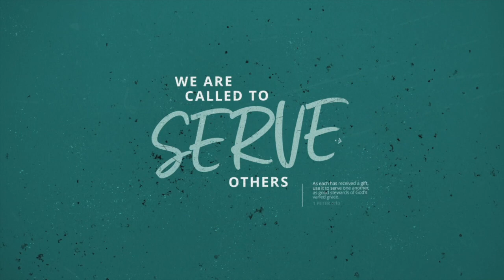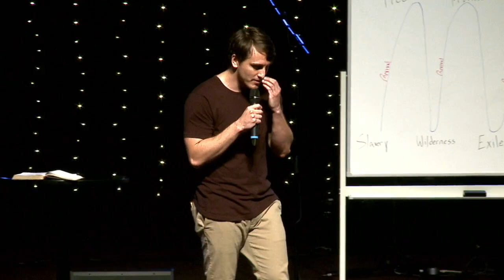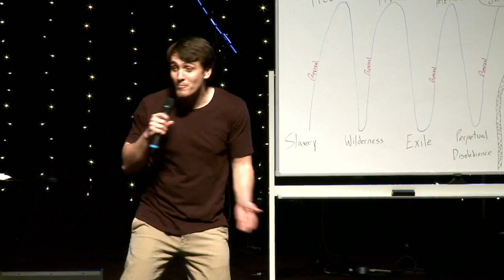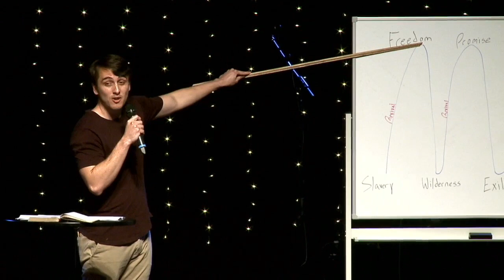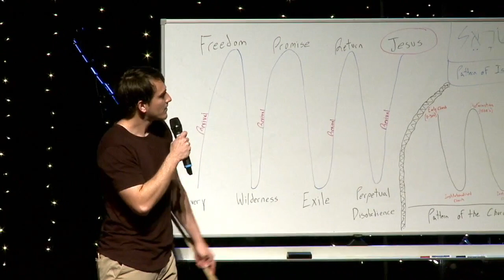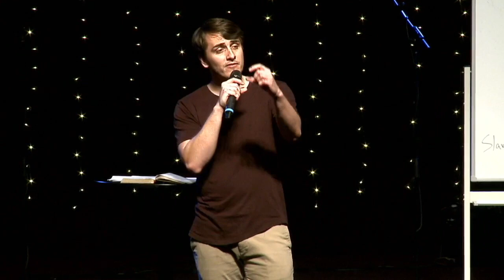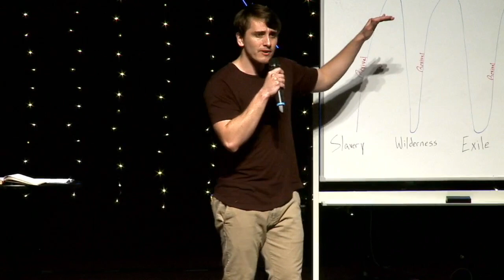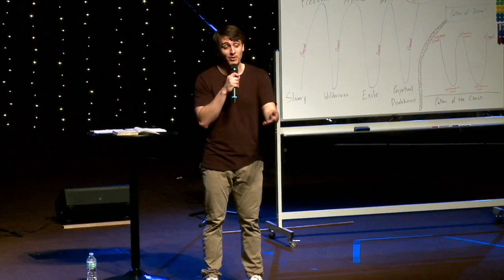Why Not Us? | Alan Sheppard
Originally Streamed April 3rd. Join us here on YouTube every Sunday at 9:00a & 10:30a or Find a time and attend service with us